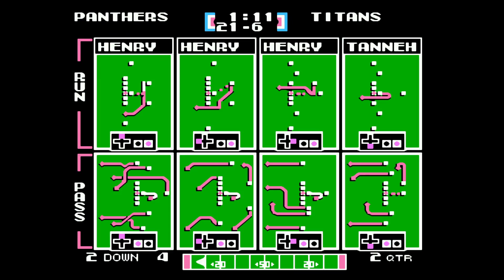Tecmo Super Bowl 2024 - Panthers season Game 10: vs. Titans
Just a nice, normal season with a crappy team.  Have not had one of those in a while.

BTC:   bc1q29kv2r9k2r6umpd540gusrnvzkycj9re683yr3
ETH:   0xB23f80EF74e8139BA4cc790a572855D2532a3dB7
DOGE:   DEsJApy9hkRxpbC5t4rcufqHv1a4u9zHeX
LTC:   ltc1qv8azq2kwt0vng0z5vky3nndaq77z92gayk9fen